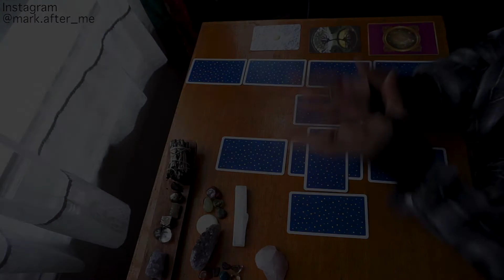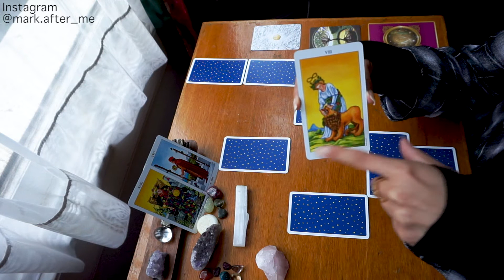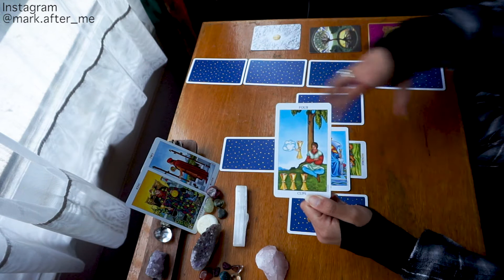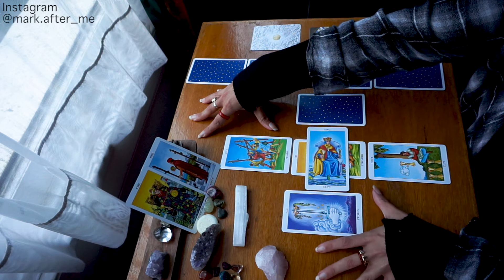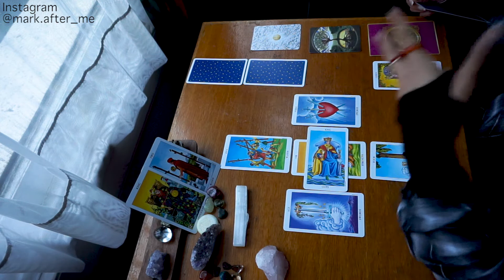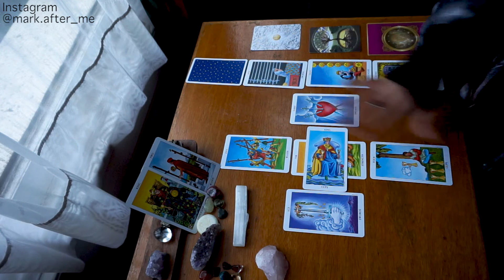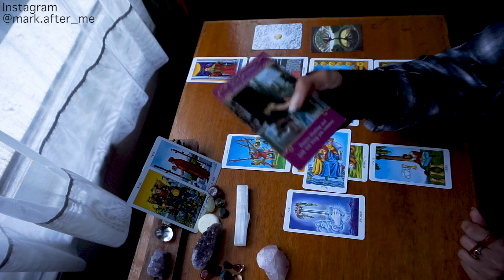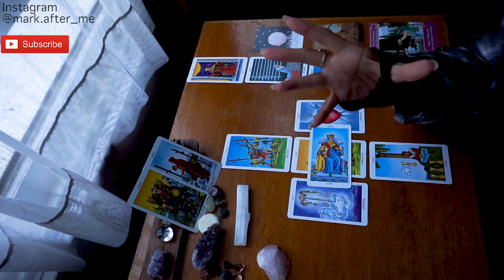♒️Aquarius♒️ YOUR EMOTIONAL AWARENESS IS WAKING UP!!!! - JUNE 2020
Hello, my lovely Aquarius!!!

 My readings are good for you if you're Sun, Moon, Venus or rising in Aquarius!

It's your June 2020 overview reading.

Watch out your energy this month towards Mars! because this month we are confronting a challenging square with Venus. High sexual energy and aggressive feelings can be intense!

Mars in Pisces can bring old wounds and emotional pain, remember past experiences are just learning lessons, not a life sentence!! You are not alone in this!

You will have Tarot, oracle cards, and love oracle!

Decks Used:
Radiant RIDER-WAITE
Earth Magic
Universe messages

- 1-ON-1 READINGS

- Life coach packs
- Private monthly readings
- Soul searching packs

These messages are for the guidance and enrichment of your spiritual journey. Mark after me channel is not responsible for incidences of negligence on your part. You are responsible for your own choices and decisions upon review of this recorded/live material.

Would love to see you in the next clip !!!

With love

Myss Tru